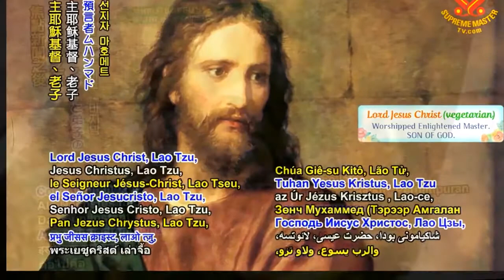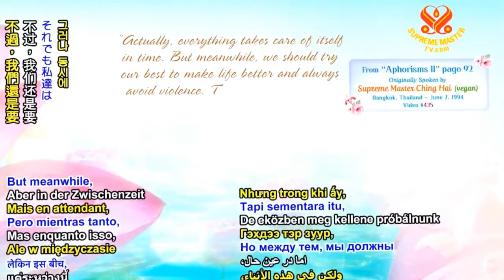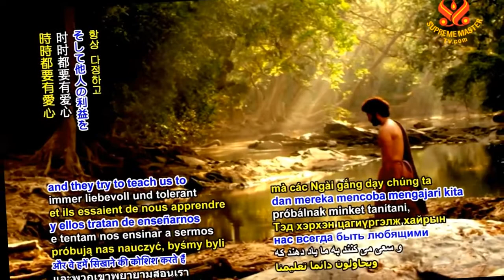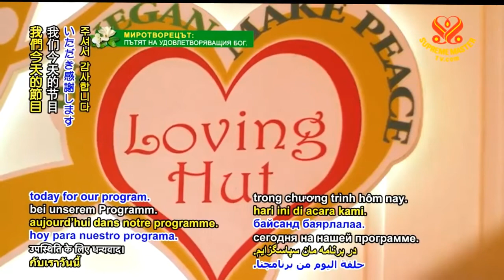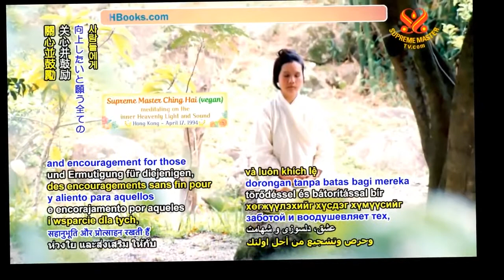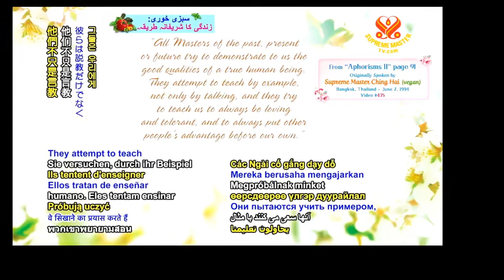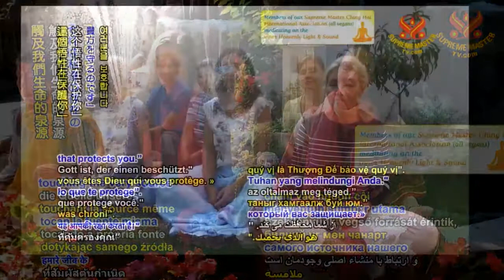BỆNH THÁNH NHÂN - THANH HẢI VÔ THƯỢNG SƯ